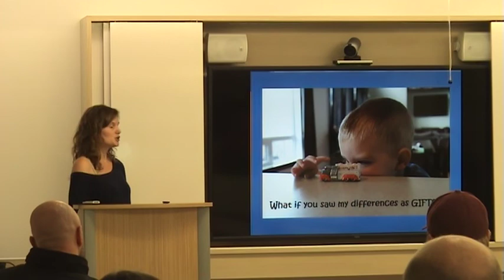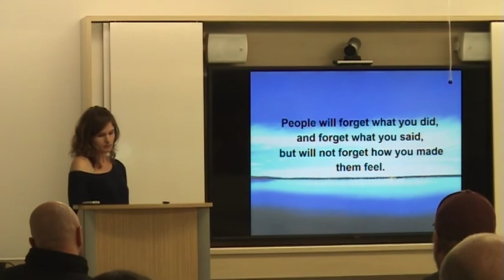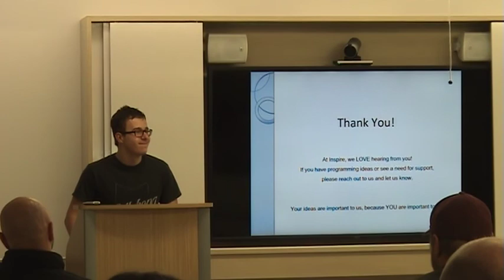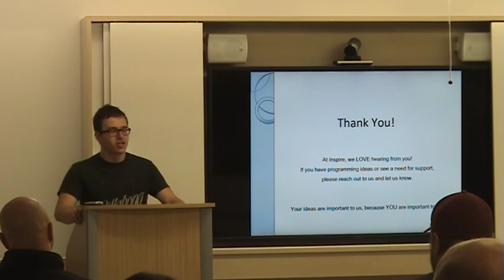How Autism Inspires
How does Autism Inspire?

Our community is full of inspiring and amazing people. St.Amant and Inspire Community Outreach welcome 3 amazing community members, who explain the benefits of being neurodiverse and autistic.